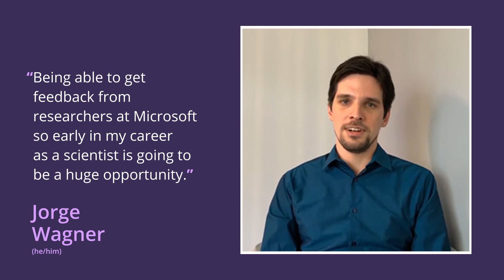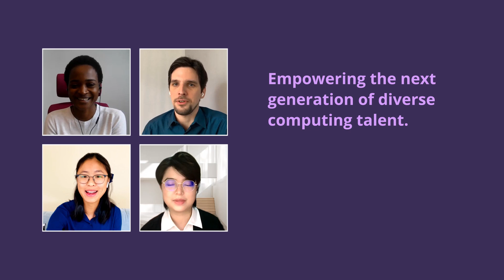Microsoft Research 2021 Global PhD Fellowship Recipients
Meet some of 2021 global PhD Fellowship recipients from around the world.